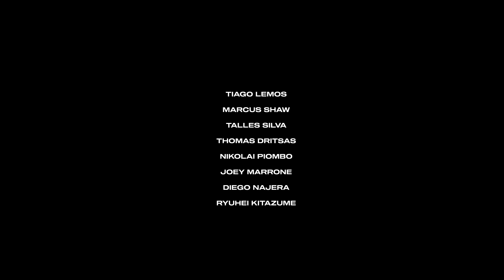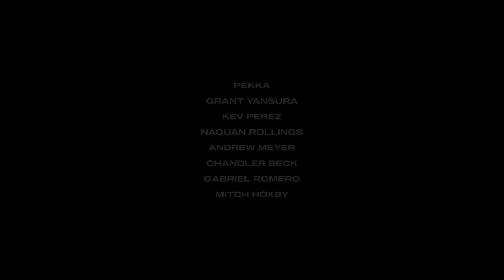Top Heavy Entertainment presents 'Baggie'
Featuring Tiago Lemos, Ryuhei Kitazume, Diego Najera,
Marcus Shaw, Nikoli Piombo, Talles Silva, Thomas Dritsas and Joey Marrone.

Filmed by Pekka Løvås, Grant Yansura, Kevin Perez, Naquan Rollings, Andrew Meyer, Chandler Beck, Gabriel Romero and Mitch Hoxby.